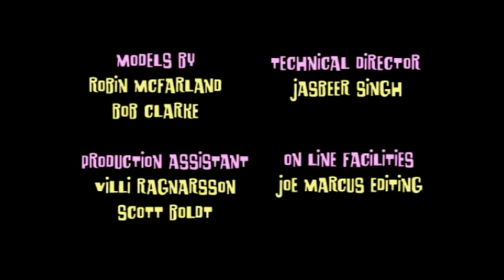On The Air with Gerry Anderson: Crow attack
This is one of the episodes from Series 2 of On the Air featuring real dialogue from Gerry Anderson's BBC Radio Ulster programme. Gerry tries to cope with kamikaze crows and a fox in the septic tank. Just a normal day then!